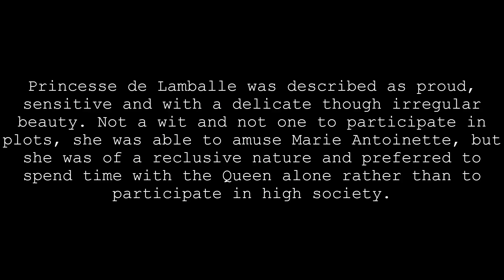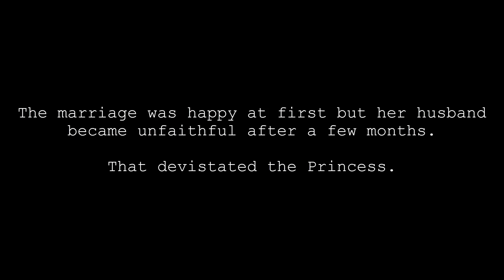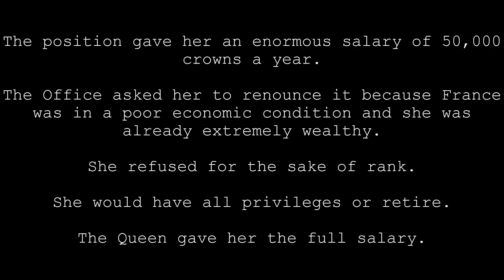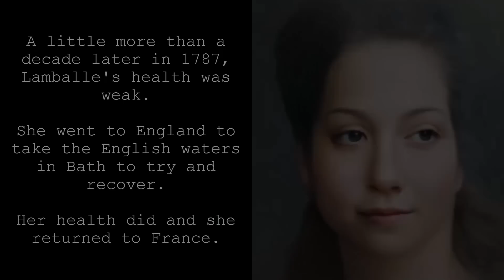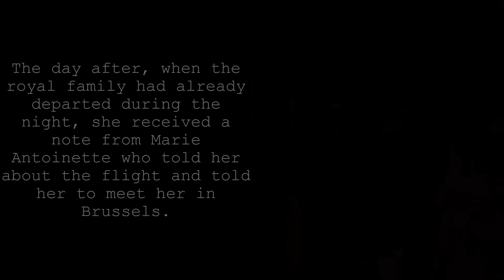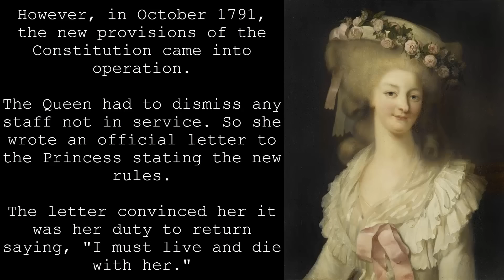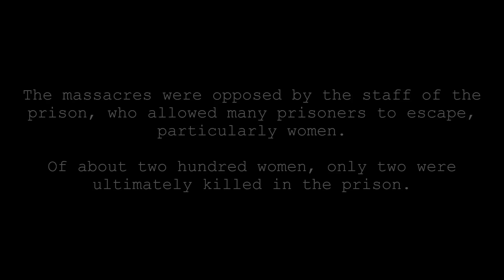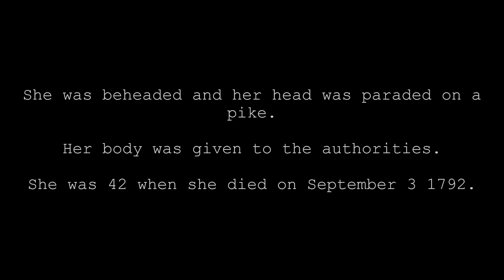How Loyal was the Princess de Lamballe?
This was a sad story. Such loyalty but the Revolutionaries didn't care about if she was kind hearted. They wanted blood. This video shows my artistic renderings and interpretations of the Princess to show how she might have looked in real life. I used Cinema 4d, After Effects, and Photoshop to do all my renderings and animations. Everything is just my own opinion and vision.

Marie Thérèse Louise of Savoy, Princesse de Lamballe was Marie Antoinette's most loyal friend. She became Marie Antoinette's favorite before Yolande, Duchess de Polignac and stayed with her even after the Duchess de Polignac overshadowed her. Yolande tried her hardest to save the Queen of France during the French Revolution. Even when she was able to leave France during the revolution, she returned knowing it would be of mortal danger. When Marie Antoinette went to prison, the Princess de Lamballe went with her too.